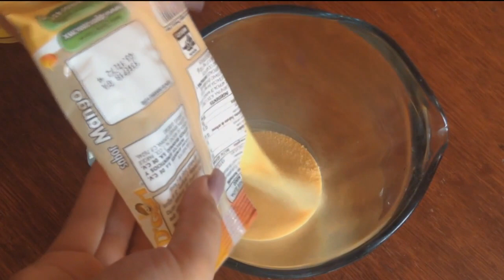JELLY SHOTS Y GOMITAS CON VODKA ♡ Lu AlFer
Quieres ser mi amiga(o)?